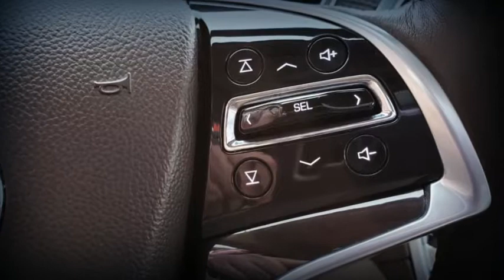2015 Cadillac SRX Luxury